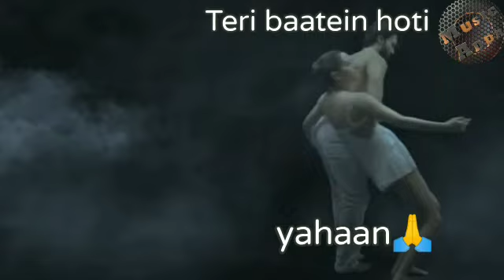Music aada presents the video of "kandhe ka woh Til" in the voice of "sachet Tendon".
The song here-
Song -kandhe ka woh Til
Singer-sachet Tandon
Lyrics-kumaar

the video is also available on instragram and follow to new update the song.

VIDEO CREDITS
starring - zaara yasmin & salman yusuffkhan
Directed by - The Real Emotions.

The video is eidited by - MUSIC ADDA.